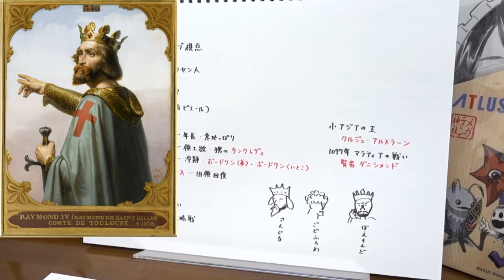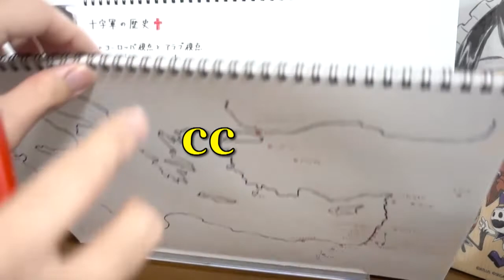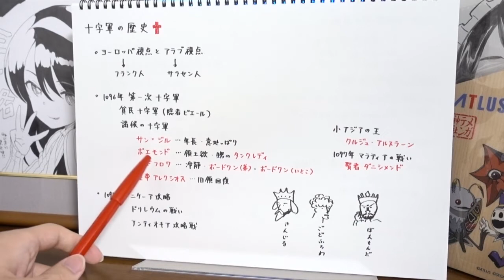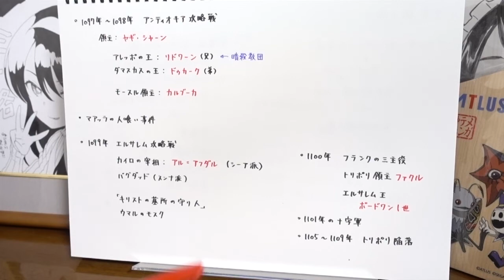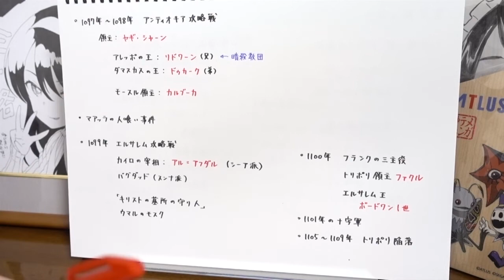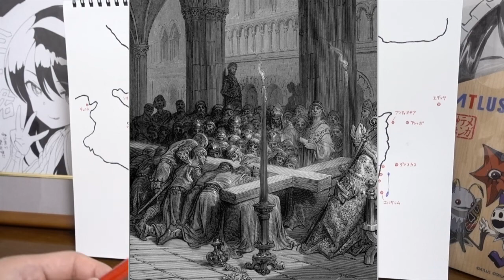十字軍念願の聖都エルサレム攻略戦！～読書で学ぶ十字軍の歴史～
読書で学ぶシリーズ、今回は13冊の本から学んだ十字軍の歴史を解説します！この動画では第一回十字軍のエルサレム攻略戦を紹介。

▼参考文献
『十字軍物語 第一巻: 神がそれを望んでおられる』塩野七生

『十字軍物語 第二巻: イスラムの反撃』塩野七生

『十字軍物語 第三巻: 獅子心王リチャード』塩野七生

『十字軍物語 第四巻: 十字軍の黄昏』塩野七生

『アラブが見た十字軍』アミン・マアルーフ

『イスラームの「英雄」サラディン』佐藤次高

『皇帝フリードリッヒ二世の生涯 上巻』塩野七生

『皇帝フリードリッヒ二世の生涯 下巻』塩野七生

『絵で見る十字軍物語』塩野七生

『十字軍騎士団』橋口倫介

『テンプル騎士団』佐藤賢一

『増補 十字軍の思想』山内進

『図説 地図とあらすじで読む聖地エルサレム』月本昭男